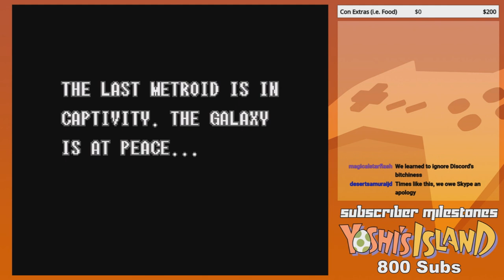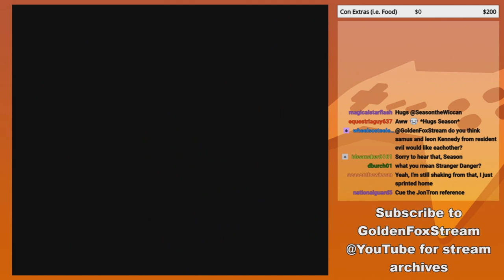GoldenFox Plays Super Metroid Pt. 1